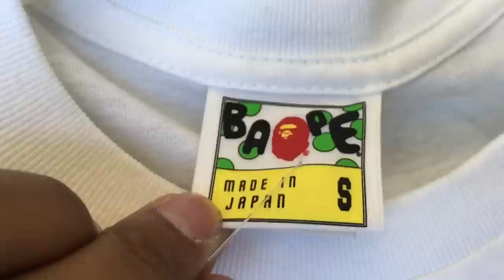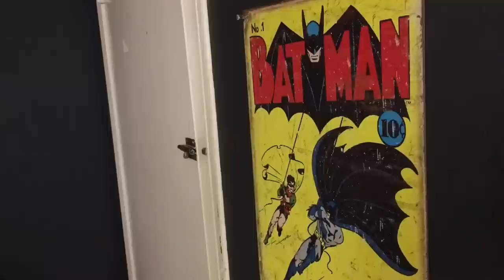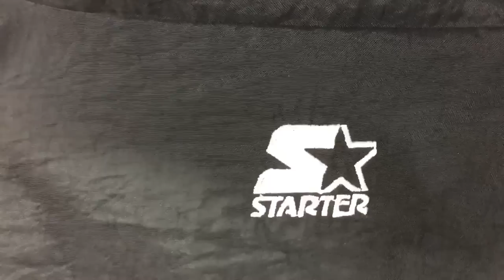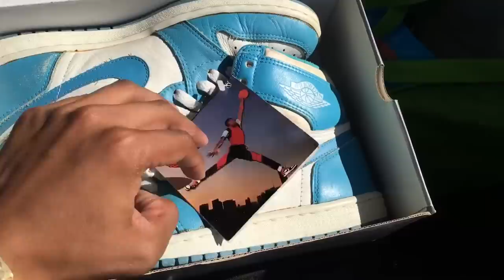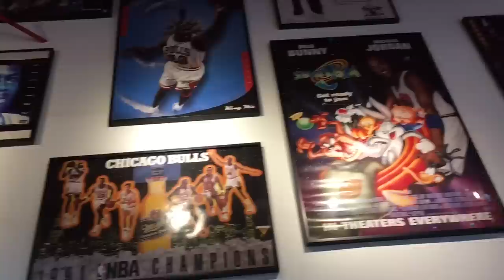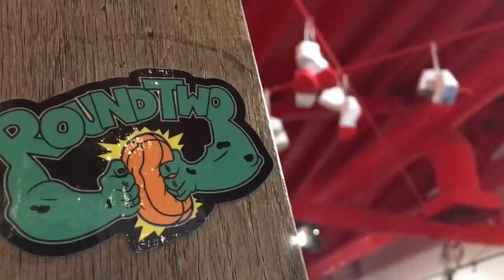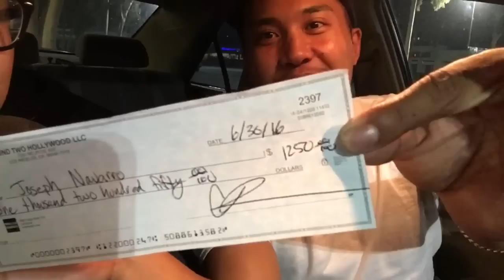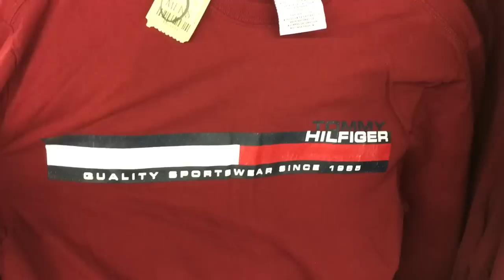Trip to the Thrift! Ep. 3 (Making $1250!, Round 2, Jordans, BAPE, Tommy, jerseys, etc.)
Hope you guys enjoy! Sorry it is long.lol it was supposed to be 2 separate episodes but I decided to make 1 big one. Haha Lots of thrifted heat in this one.

Most of the things in this video as well as my past vids will finally be up for sale starting this weekend!

My new thrifting/ selling IG: @the.thrift.plug
My personal Instagram: @joey.shredz

The store I went to to sell my stuff was  round two Hollywood. They have a store in Melrose, CA as well as their original store in Virginia. Check em out! They buy, sell, and trade &have all kinds of HEAT! (New AND old)

My friend that loves batman who went thrifting with me, did a SUPER DOPE (more detailed) video of that day we thrifted together & it shows how I made $1250 that day. It shows you a behind the scenes look on what I do while thrifting, what I look for, my thought process, the whole shabang! Check his channel out: